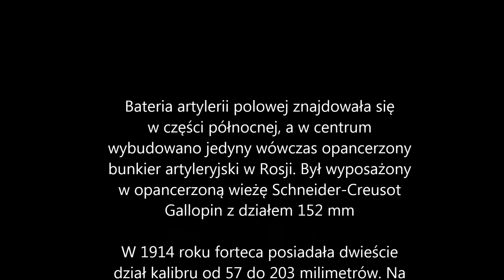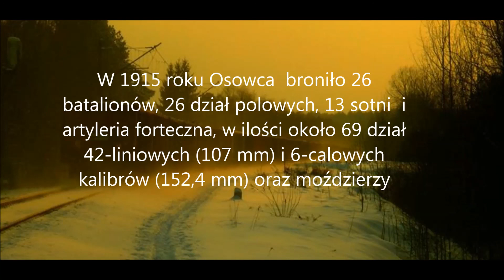Nina, Twierdza Osowiec i malarz awangardzista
Moje pierwsze podejście do  opowieści dotyczących Twierdzy Osowiec. Jak zwykle punktem wyjścia jest historia  Białegostoku.